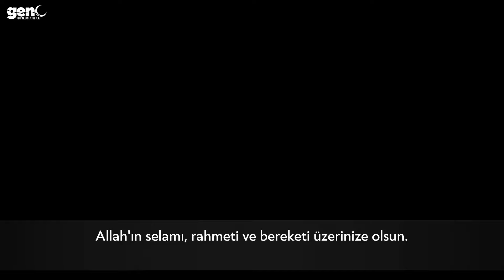Safiyye binti Meymune - Ümmeti İnşa Edenler 27. Bölüm [Türkçe Altyazılı]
Ümmeti İnşa Edenler 27. Bölüm'de Dr. Haifaa Younis, bizlere ümmetimizin en önemli değerlerinden biri olan Ahmed bin Hanbel rahmetullahi aleyh'in annesi Safiyye binti Meymune'yi anlatıyor.

► GM Plus + Kanalımız:   @GencMuslumanlarPlus
► Neşid/Ezgi Kanalımız:   @GencMuslumanlarNesid
► Kuran Tilavetleri Kanalımız:   @GencMuslumanlarKuran